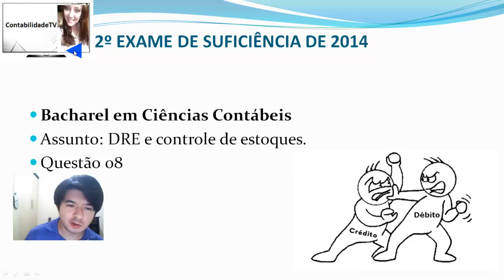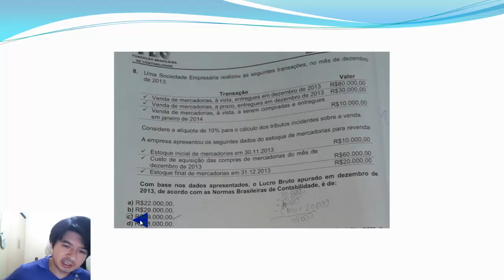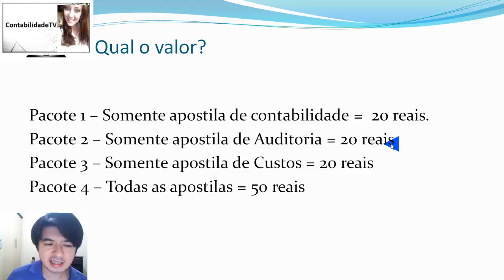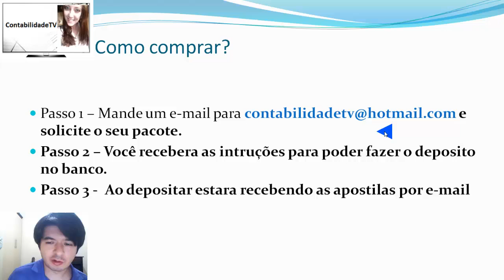Exame de suficiência - 2014 Prova 2 - Bacharel - Questão 08 DRE e controle de estoques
Exame de suficiência - 2014 Prova 2 - Bacharel DRE